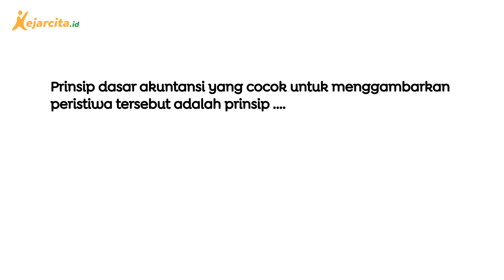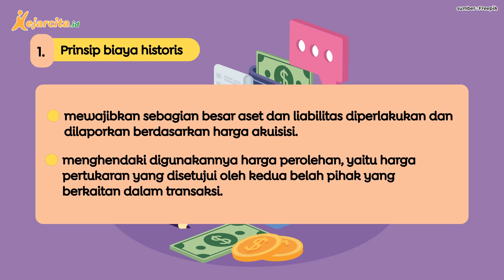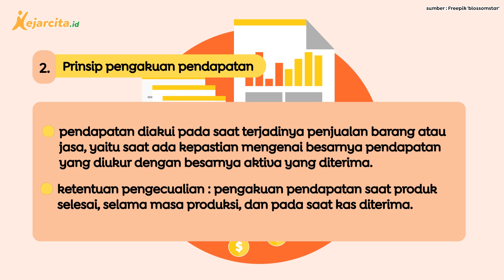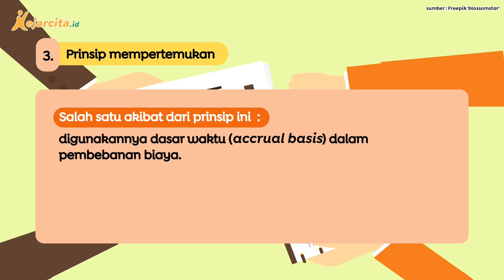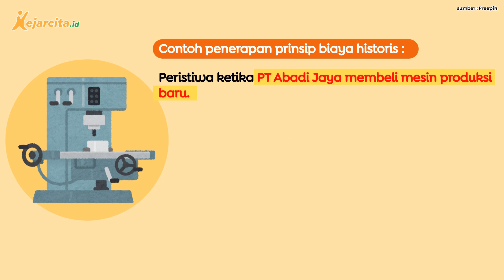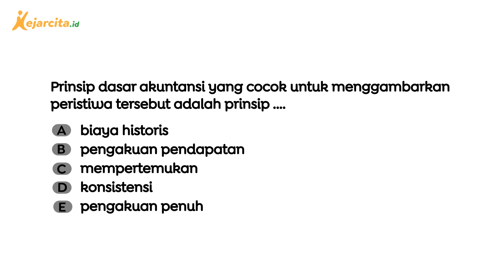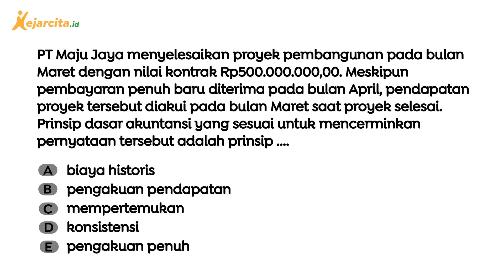Prinsip Dasar Akuntansi | Contoh Soal Prinsip-prinsip dan Konsep Dasar Akuntansi | Akuntansi SMA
Prinsip Dasar Akuntansi (Contoh Soal Prinsip-prinsip dan konsep dasar akuntansi, Akuntansi SMA Kelas 10)
Akuntansi yang diterapkan di suatu perusahaan tentunya harus sesuai dengan prinsip akuntansi yang berlaku umum. Menurut Toto Sucipto (2014:34), prinsip akuntansi adalah suatu istilah yang digunakan untuk menggambarkan akuntansi secara keseluruhan, baik metode, prosedur, maupun ketentuan yang mengandung teori ataupun secara praktis.